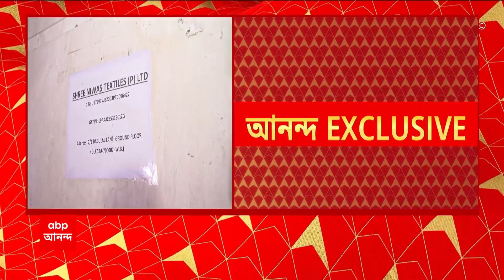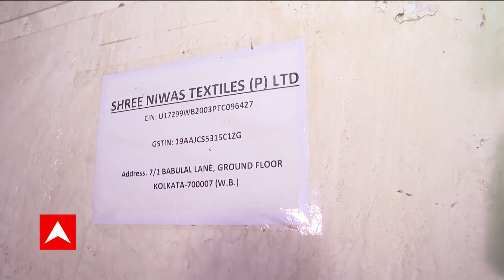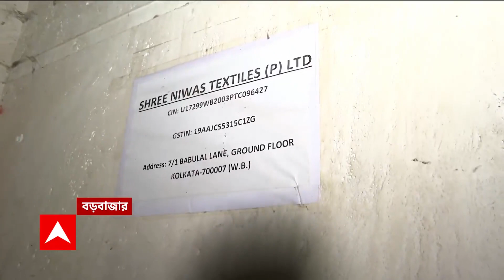Money Recovered: বালিগঞ্জ, গড়িয়াহাটের পর এবার বড়বাজার, পুলিশের অভিযান ৩৫ লক্ষের হদিশ | Bangla News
Money Recovered : বালিগঞ্জ, (Ballygunge), গড়িয়াহাটের (gariahat) পর এবার বড়বাজার (Barabazar), ফের যকের ধন!। এবার বড়বাজারে বান্ডিল বান্ডিল নোটের হদিশ। কলকাতা পুলিশের (Kolkata Police) অভিযান, এখনও পর্যন্ত ৩৫ লক্ষের (35 lakhs ) হদিশ । হাওয়ালা চক্রের লক্ষ লক্ষ টাকা বলে সন্দেহ পুলিশের । ৩৫ লক্ষ টাকা-সহ ২জনকে গ্রেফতার (Arrest) করল কলকাতা পুলিশ।